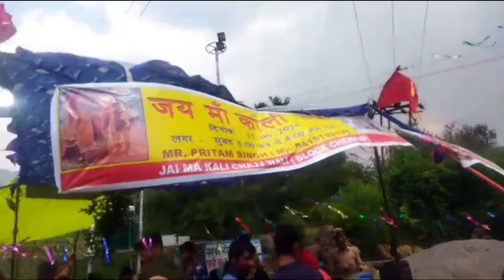Chenani _#Chajj मेला2024 _#Ex Education Minister Harsh Dev Singh